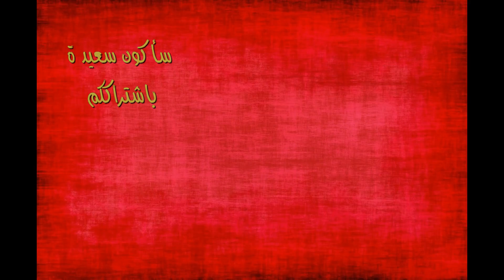المسمن التركي او البوريك سريع بدون عجين ولا تعب بحشوة البطاطا و التونة لذيذ جدا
وصفة سهلة و بسيطه لفطائر تركية لذيذة جدا
المقادير حسب الحاجه
ورق فيلو
بطاطس مسلوقة و مهروسة
170 غ تونة
بصل تم تقليبة في النار مدة 5 د
ملح / فلفل احمر حلو/ فلفل اسود / بودرة الثوم
صلصة حارة
جبن موزريلا
خلطة الدهن :
2 بيض / 3 ملاعق مملوءه جيدا من الزبادي او الروب / 7 ملاعق كبيرة زيت /رشة ملح